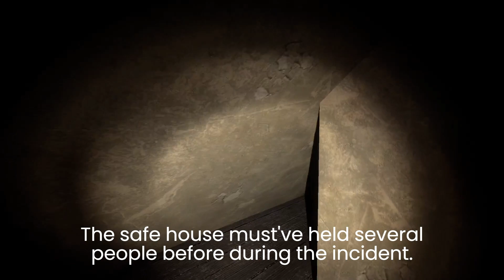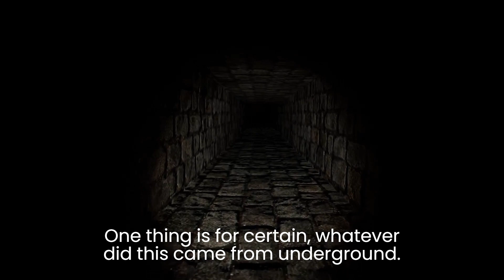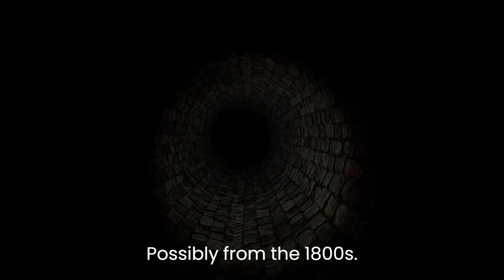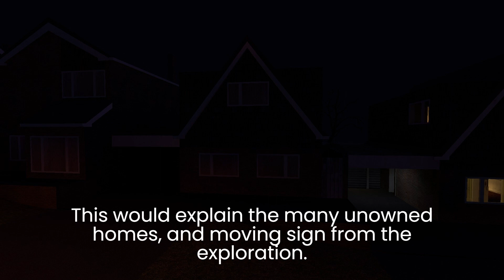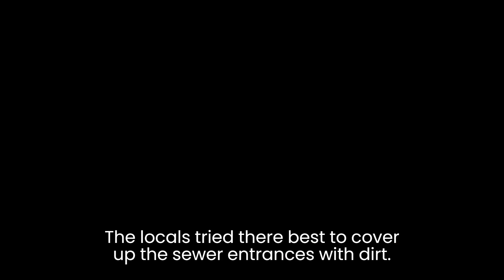GMod Mysteries | Episode 1 | GM_Shambles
My first episode of GMod Mysteries, and for this episode I explore and theorize about the mysterious map known as GM_Shambles.

I am very new to video editing. Future installments will have better quality, but I hope you enjoy this video, nonetheless. I was always curious about the mysterious origin of GM_Shambles and felt there wasn't enough videos on YouTube thoroughly explaining it and theorizing about what exactly happened here. The map itself is very liminal, giving a very liminal space type vibe similar to the Backrooms. So, it's popular for many horrors related saves. This is one of the few maps in Garry's Mod that made me truly feel uneasy, and I don't like playing on it alone.

[ ⏱️TIMESTAMPS ⏱️ ]
0:00 - Exploration
11:20 - Theory